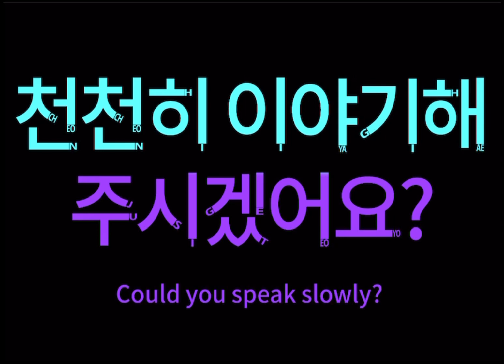Could you speak slowly? 천천히 이야기해 주시겠어요?